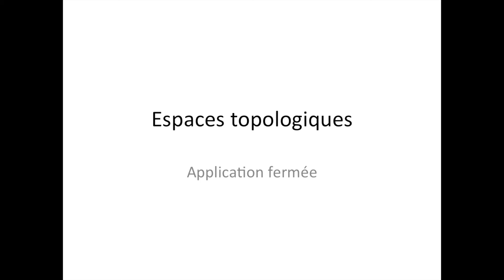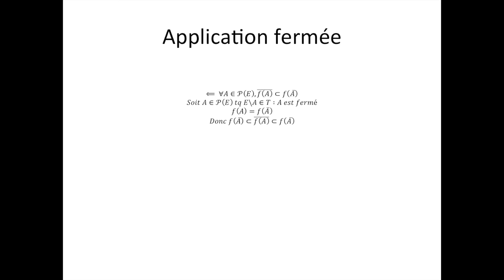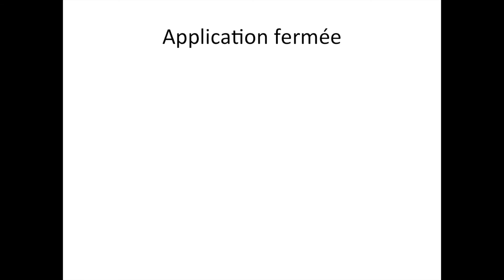Espaces topologiques partie 17 : Applications fermées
Ici, je vous explique la notion d'application fermée. N'oubliez pas, les mathématiques forment la force mentale.